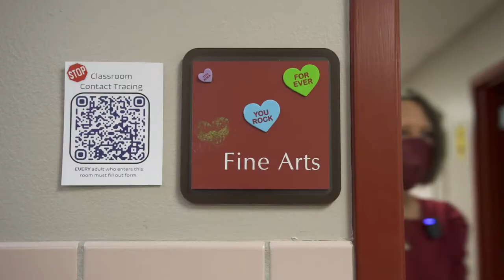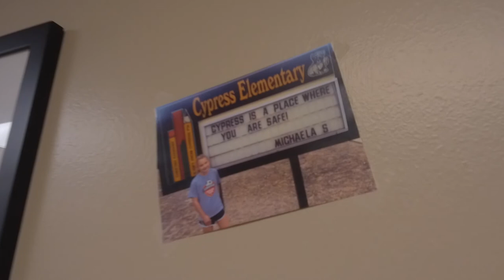Super School Visit: Cypress Elementary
From the moment you walk in the door greeted by the campus fish to the moment you walk out seeing the marquee quotes from fifth-grade students, Cypress Elementary is leveling up what voice and choice look like for students and teachers. Leander ISD Board President Trish Bode learned about perseverance and how it has shaped the culture of Cypress ES.